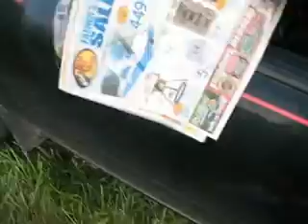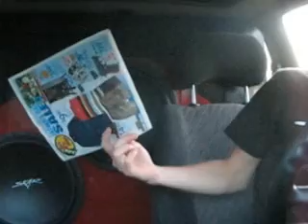3 Skar Audio vvx15's Sealed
9 Cubes Wall at B-pillar